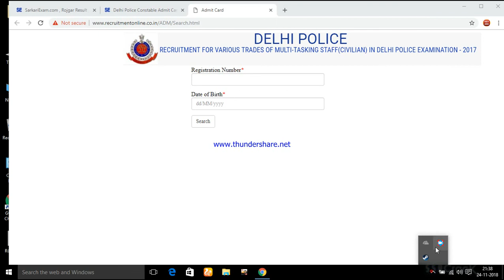DELHI POLICE ADMIT CARD FOR MULTI TASKING STAFF CIVILIAN POST DOWNLOAD NOW| 2017-18